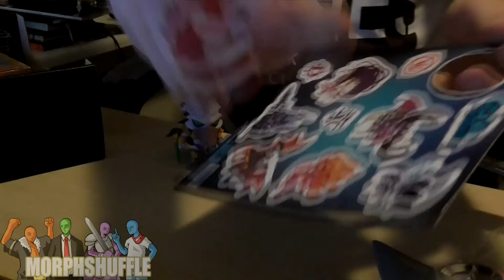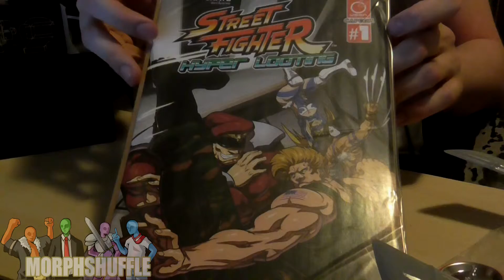LootCrate Combat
Come one come all and enjoy the Morph!
Steam Group: Morphs Morphinites